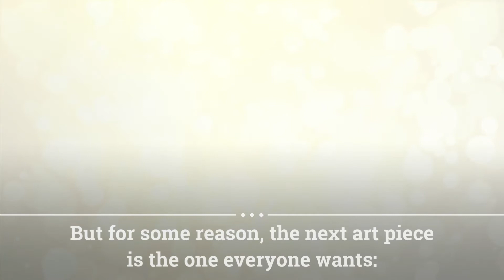My Most Popular Image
Something that really surprised me is which of my images has gotten the most attention. You would think it might be one of my bird images or an abstract. But you would be wrong.

It's at image of an old outhouse!